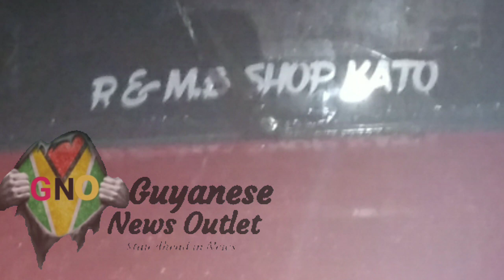Busted with cocaine in frozen curry and pepperpot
Follow this link to join us on Tik Tok

(Citizens can send videos, pictures and information to 6774285 WhatsApp).